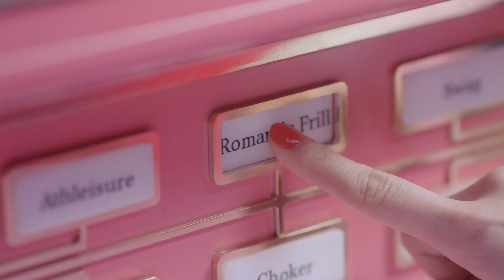ディアマイ グロッシーティントリップトーク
ビー玉のようにキラキラ艶めき、唇に透き通ったキレイを♥
女の子を虜にする「良いとこどりリップ」